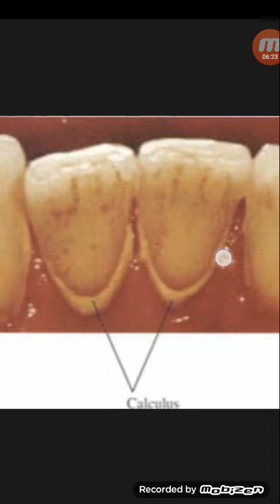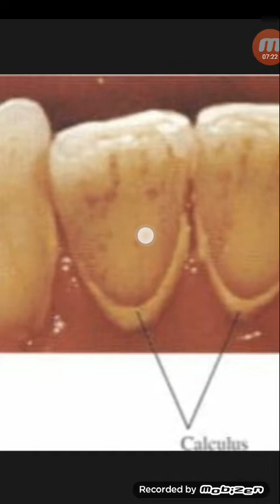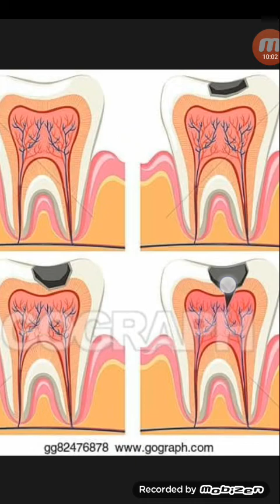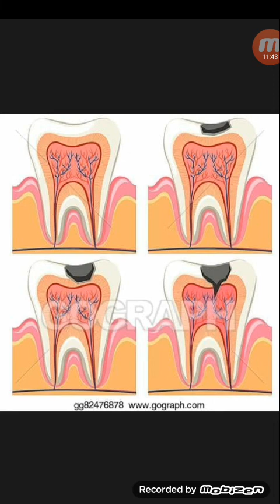ফাঁকা ও উঁচু দাঁত সহ দাঁতের ৬টি সমস্যা ও এর চিকিৎসা সমাধান...